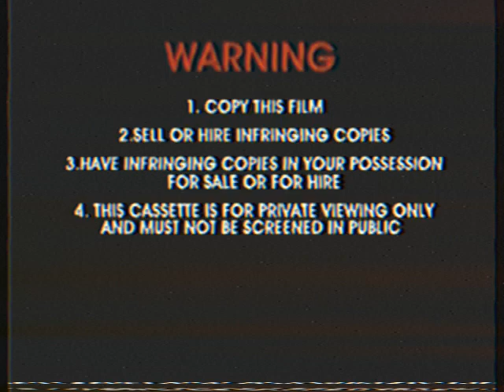Recreational Opening: The Wiggles: Top of the Tots 2004 AU VHS